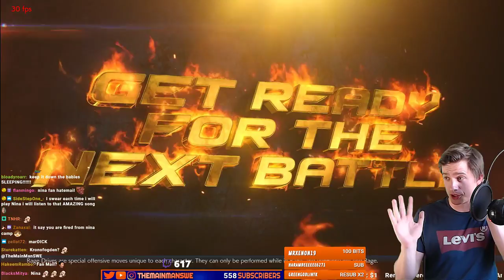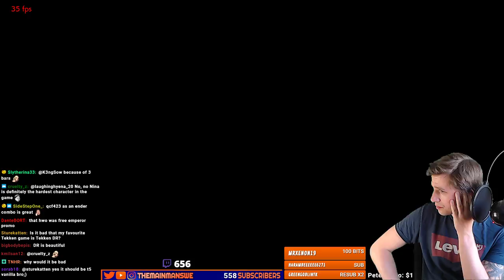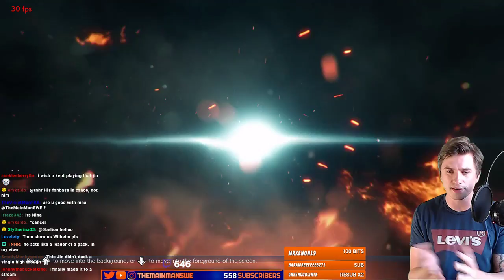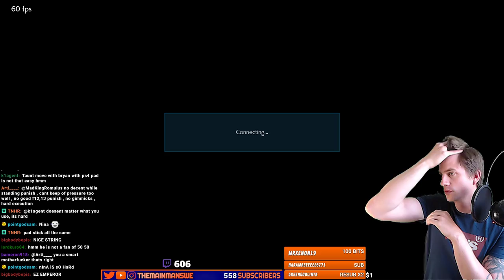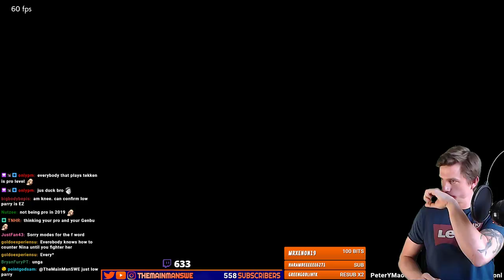The Can Opening Emperor... Niner